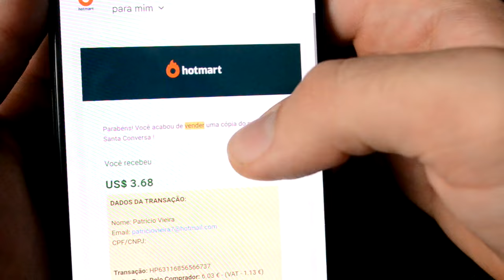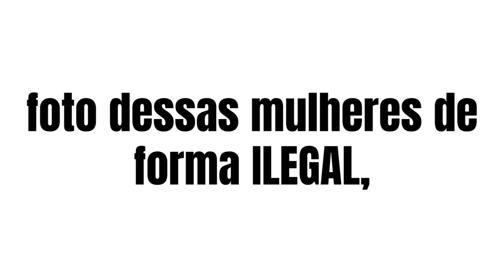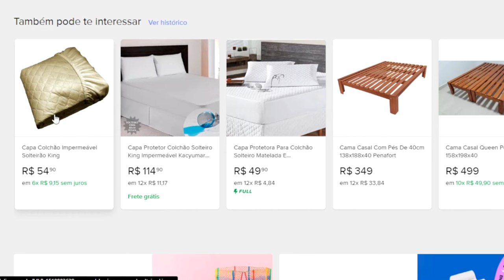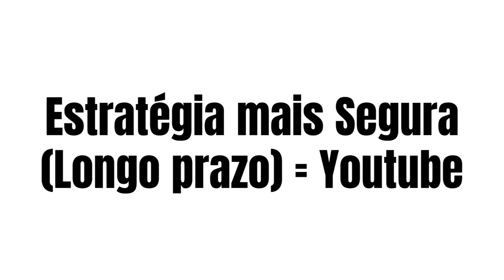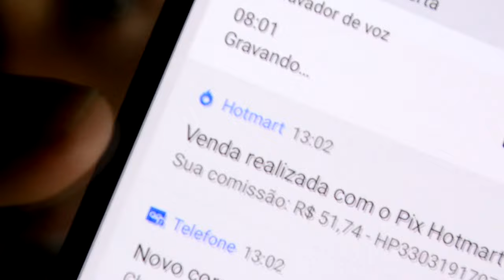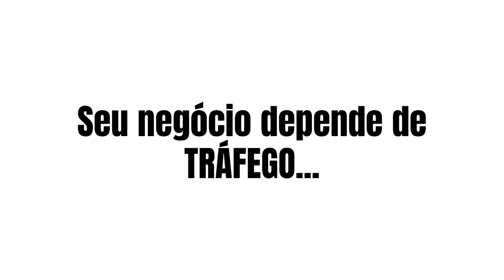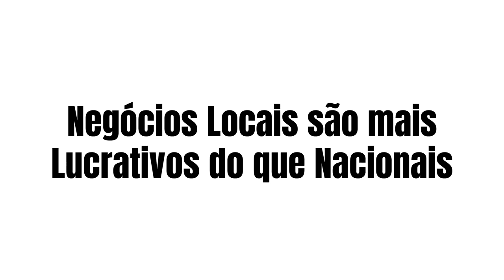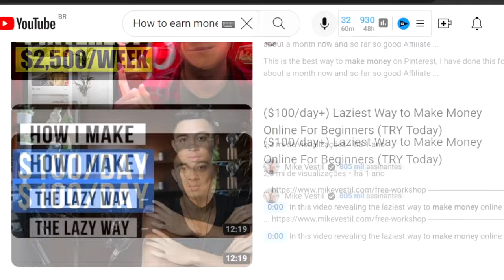MARKETING DIGITAL para INICIANTES (sem papo de GURU)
Nesse vídeo eu falo sobre marketing digital, abordo todas as estratégias que existem dentro do marketing digital para que você faça dinheiro mesmo sendo iniciante.